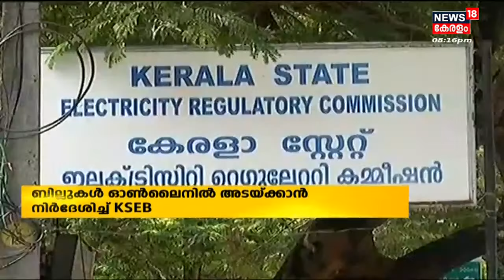ആയിരം രൂപയ്ക്ക് മുകളിലുള്ള വൈദ്യുതി ബില്ലുകൾ Onlineൽ അടയ്ക്കാൻ നിർദേശിച്ച് KSEB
ആയിരം രൂപയ്ക്ക് മുകളിലുള്ള വൈദ്യുതി ബില്ലുകൾ Onlineൽ അടയ്ക്കാൻ നിർദേശിച്ച് KSEB. അടുത്ത രണ്ട് മാസത്തേക്ക് ഇക്കാര്യത്തിൽ ഇളവ് നൽകും. രണ്ട് മാസം കഴിഞ്ഞാൽ ആയിരം രൂപയ്ക്ക് മുകളിൽ ബിൽ തുകകൾ ഓൺലൈൻ ആയി മാത്രമെ സ്വീകരിക്കൂ. KSEBയുടെ ഓൺലൈൻ പണമിടപാട് 50 ശതമാനത്തിന് താഴെ മാത്രമാണെന്ന വിലയിരുത്തലിനെ തുടർന്നാണ് നടപടി.

About the Channel:
| n18oc_kerala